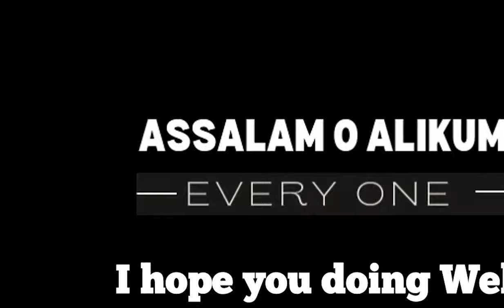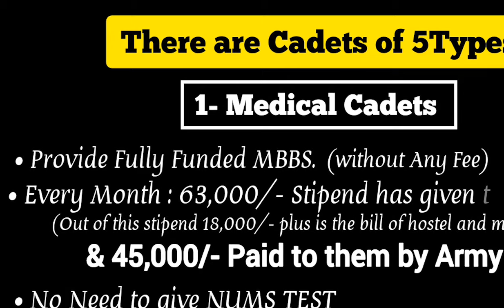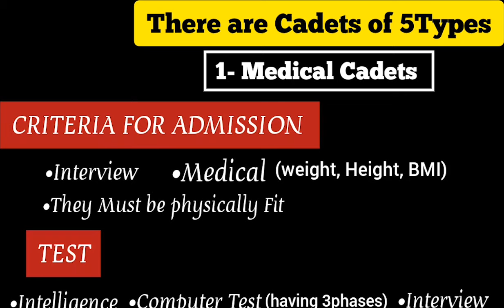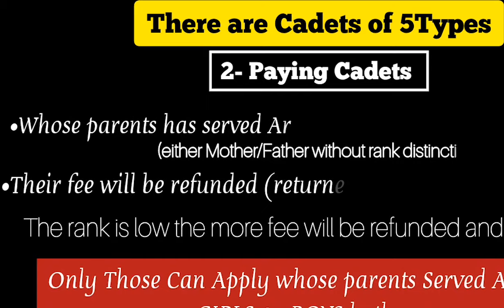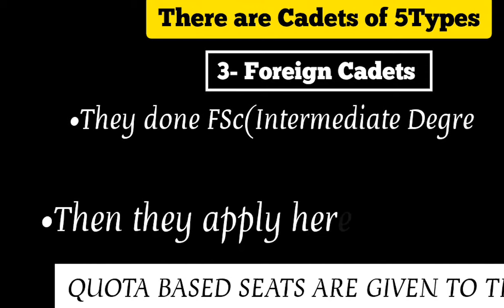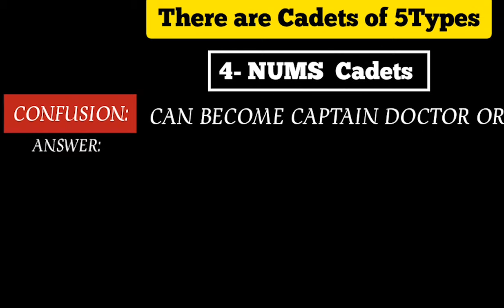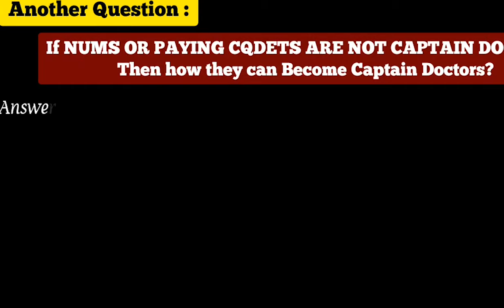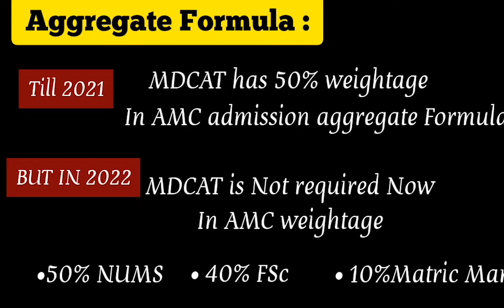HOW TO JOIN ARMY MEDICAL COLLEGE? | NUMS 2023 | AMC Admission Process! Eligibility! COMPLETE DETAILS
Hey Guys, This is Dr. Hamza Ashraf Zia. Ahamdullilah! A Kemcolian Gold Medalist now working in Sheikh Zayed Hospital Lahore (previously worked at Mayo Hospital Lahore) who’s into all kinds of fun stuff: FSC, MDCAT and MBBS Guidance Videos, Medical Life Vlogs, Health Related Videos and much much more!

For Medical Appointments - (Whatsapp) 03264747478